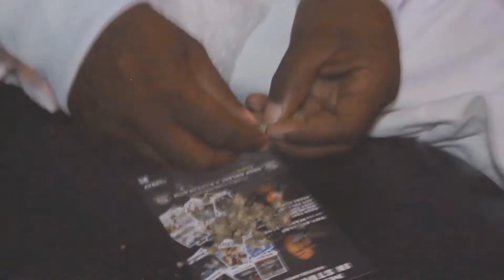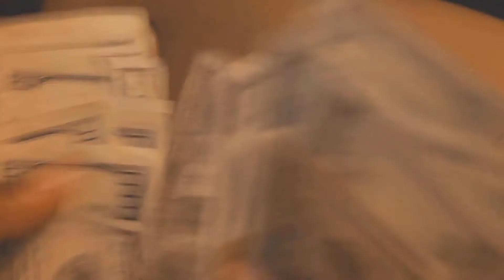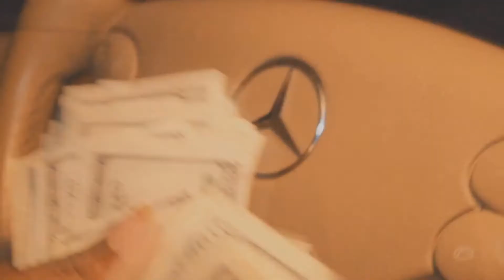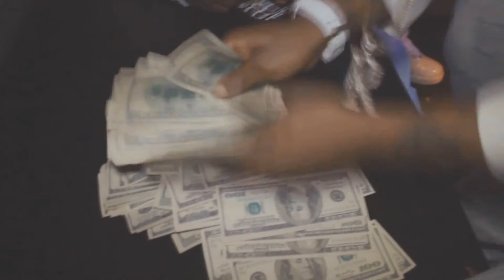MAC RELL - ON TOUR WITH J-DIGGS AND PHILTHY RICH - MUSIC VIDEO - RAPBAY.COM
Check out Mac Rells new video called On Tour with J-Diggs and Philthy RIch. You can also find Mac Rell on tour with J-Diggs and Philthy RIch. Here is Mac Rell's page on itunes